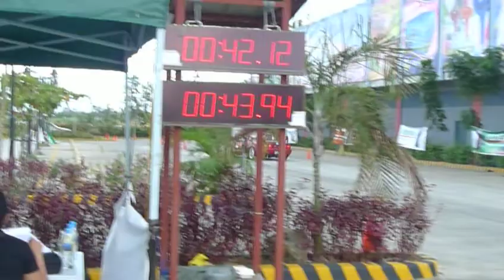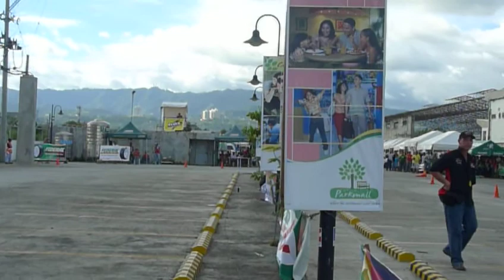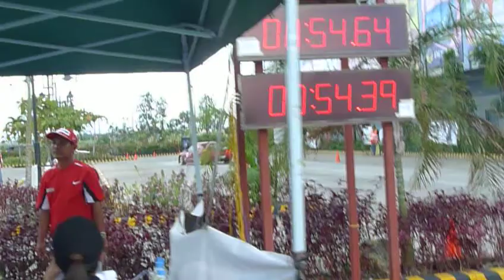autocross cebu big AL'run 2009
using mr2 toyota